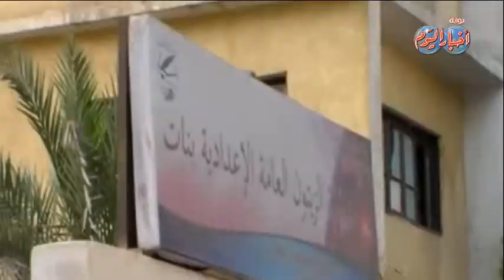قلق وتوتر شديد على وجوه اولياء امور طلاب الثانوية العامة فى اول يوم امتحانات